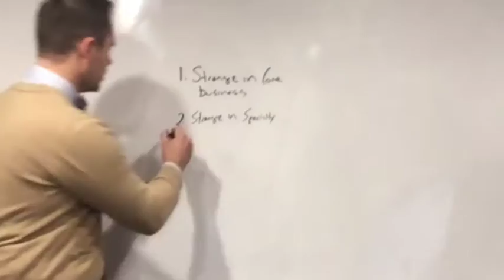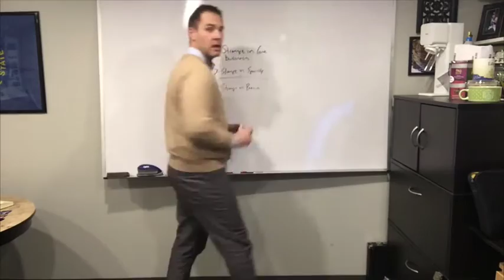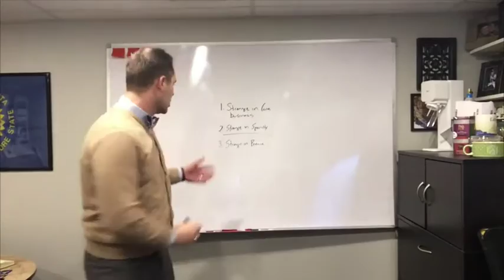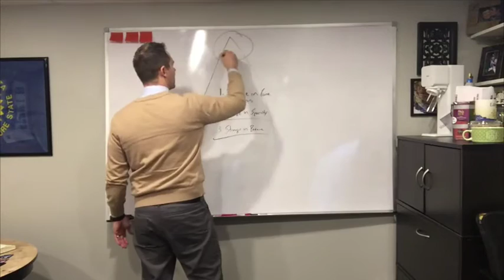Goals are Boring - Key Objectives are SEXY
Here is how I set Goals and Set up my Objectives for my companies - specifically my optometry practice